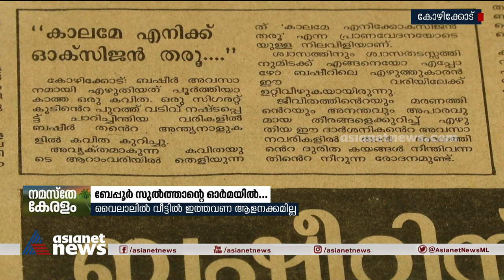മലയാളത്തിന്റെ ഇമ്മിണി ബല്യ എഴുത്തുകാരന്‍ വിട പറഞ്ഞിട്ട് 27 വര്‍ഷം Basheer 27th death anniversary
മലയാളത്തിന്റെ ഇമ്മിണി ബല്യ എഴുത്തുകാരന്‍ വിട പറഞ്ഞിട്ട് 27 വര്‍ഷം; വൈലാലില്‍ വീട്ടില്‍ ഇത്തവണ ആളനക്കമില്ല
Vaikom Muhammad Basheer 27th death anniversary.